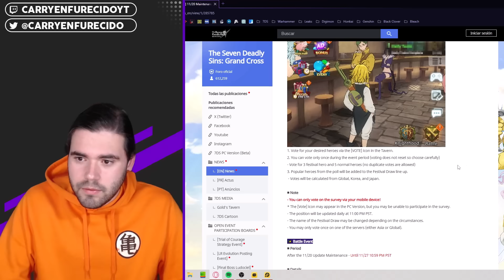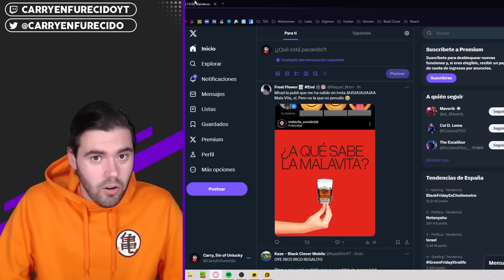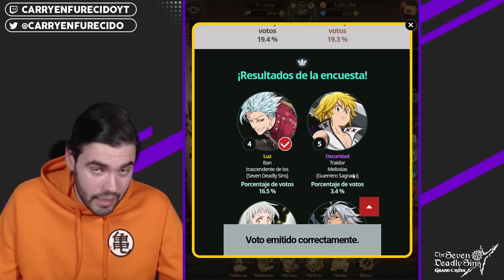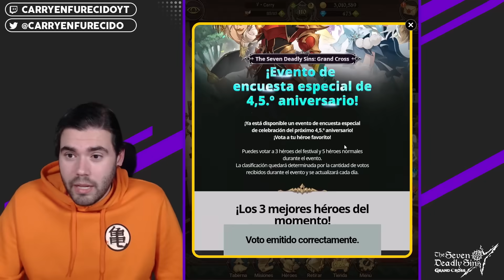¡ASÍ PODRÁ QUEDAR EL BANNER 4.5 ANIVERSARIO! ¿MOTIVO DE CELEBRACIÓN? | 7DS: Grand Cross